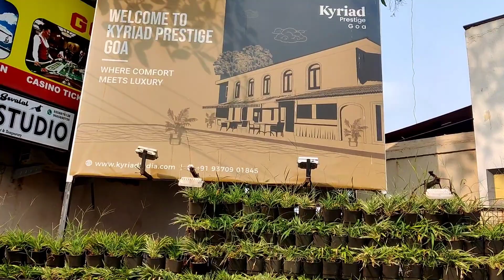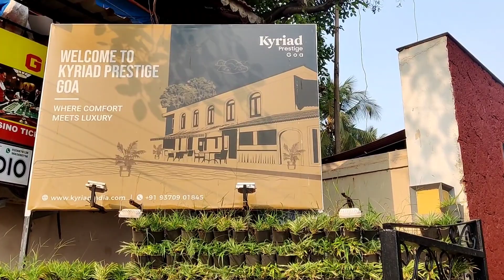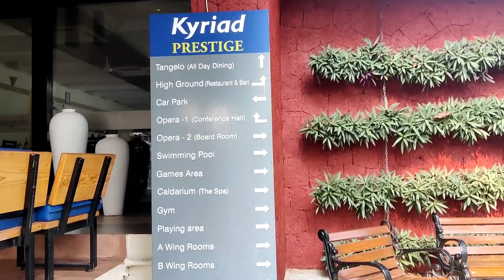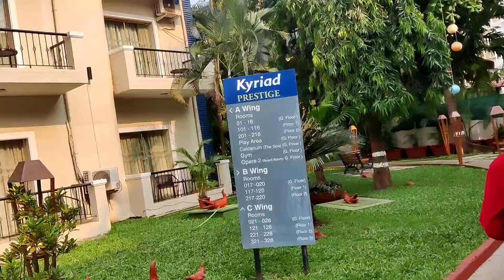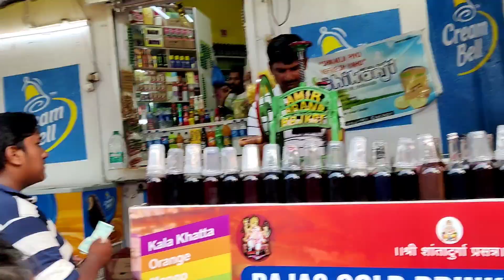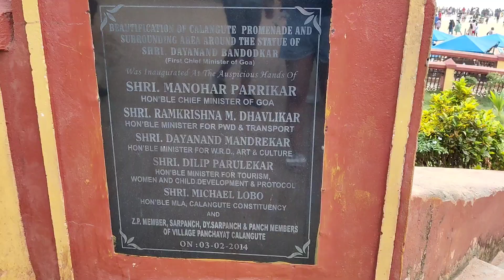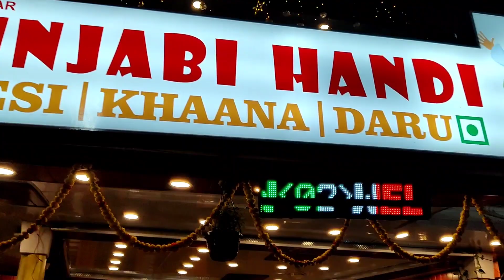GOA Vlog Day -1🧿⛱️🌻